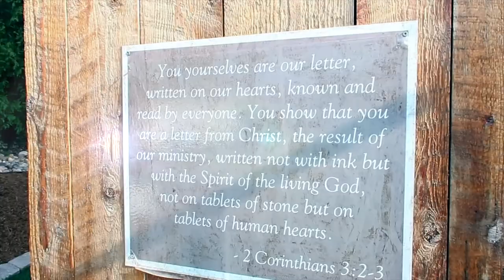Gateway day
stop by to see the worlds largest mailbox and wind chimes